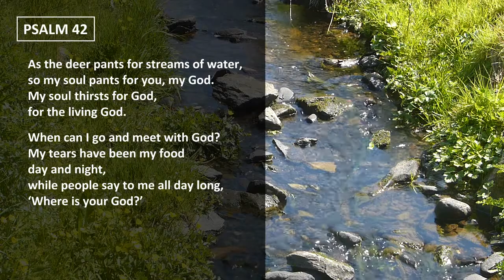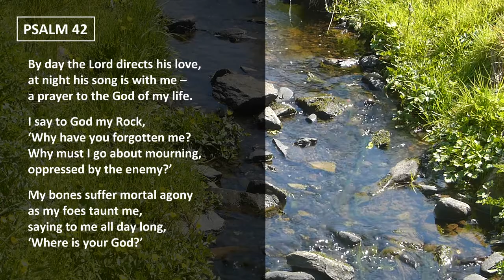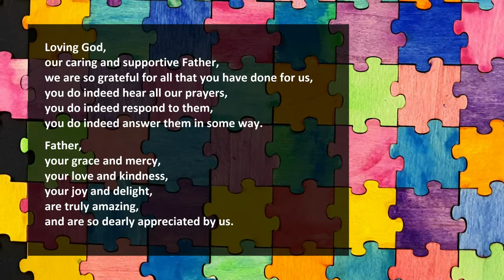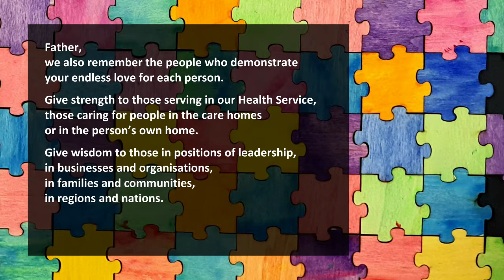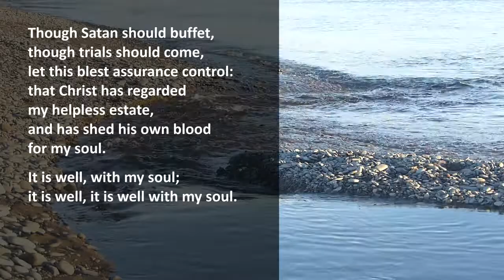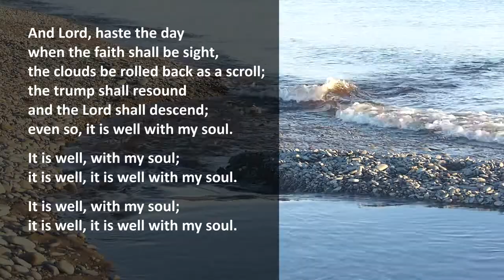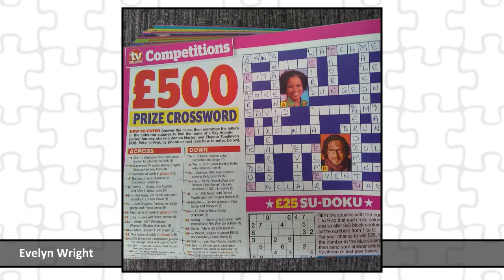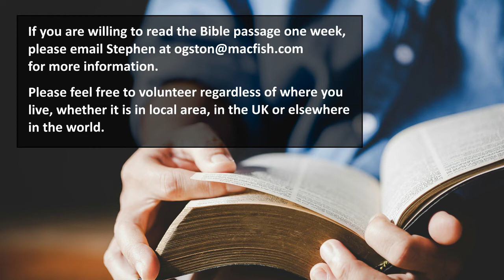Reflections - Prayer - The Puzzle of Prayer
This week we are reflecting on the theme "The Puzzle of Prayer".   The bible passage that we are reflecting on is Psalm 42, and we are singing the hymn, "When Peace Like A River (It Is Well)".

Thank you to everyone who emailed photos for this week's Community Space, which is on the theme "Puzzles".

This video is part of a series looking at prayer, presented by Rev Stephen Ogston.

It is part of a series created in order to provide worship for Inch Church and Luce Valley Church (both Church of Scotland) because of the coronavirus crisis.

DONATING ONLINE
After you click the link, you then need to scroll down the page until you get to ‘Step 1’, where you click on “Donate to a congregation”, and check that it says that the donation will be made to Luce Valley.
Step 2 is in regard to Gift Aid, which you should complete if Inch Church / Luce Valley Church is able to recover the tax paid on your donation.
Step 3 is clicking the “Donate’ button, which will take you to Paypal’s website, where you key in the amount you want to donate. Please note that you can pay via a PayPal account or a debit/credit card. Also, if you have or set up a PayPal account you can use this system to make monthly donations.
When you put the payment through the name of the congregation will be replaced by a number, which is 090530 for Inch and 090509 for Luce Valley.
Please note, as with all online donations to a charity, there is a small transaction fee that will be taken from your donation, prior to it being sent to Inch Church / Luce Valley Church.
Inch Church - Scottish Charity Number: SC007375
Luce Valley Church - Scottish Charity Number: SC005302